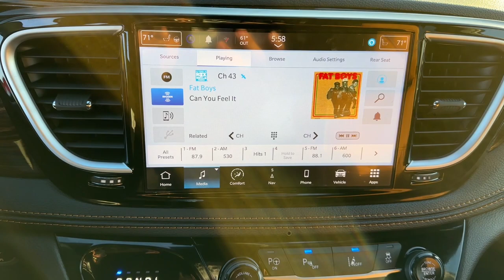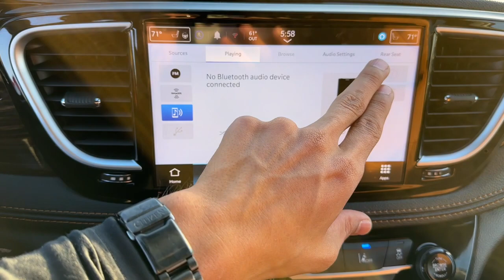2023 Chrysler Pacifica Overland Park, Lenexa, Shawnee Mission, Olathe KS, Kansas City, MO C23220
Bright White Clearcoat New 2023 Chrysler Pacifica Hybrid Pinnacle  available in Overland Park, Kansas at Reed Chrysler Dodge Jeep Ram Overland Park. Servicing the Lenexa , Shawnee Mission, Olathe KS, Kansas City, MO area.

7020W Frontage Rd.

NAV  Sunroof  3rd Row Seat  DVD  Heated/Cooled Leather Seats  Quad Seats  Remote Engine Start  Alloy Wheels  ENGINE: 3.6L V6 PLUG-IN HYBRID  TRANSMISSION: EFLITE SI-EVT  Panoramic Roof. Hybrid Pinnacle trim  Bright White Clearcoat exterior and Caramel/Black interior. Warranty 5 yrs/60k Miles - Drivetrain Warranty; br /br /KEY FEATURES INCLUDEbr /Navigation  Remote Engine Start  Panoramic Roof  Sunroof  Cooled Driver Seat. Chrysler Hybrid Pinnacle with Bright White Clearcoat exterior and Caramel/Black interior features a V6 Cylinder Engine. br /br /OPTION PACKAGESbr /TRANSMISSION: EFLITE SI-EVT (STD)  ENGINE: 3.6L V6 PLUG-IN HYBRID (STD). br /br /BUY FROM AN AWARD WINNING DEALERbr /***Your VALUES DRIVEN Family owned dealership in the Heart of Johnson County*** br /br /.br /
DFQ,EH3